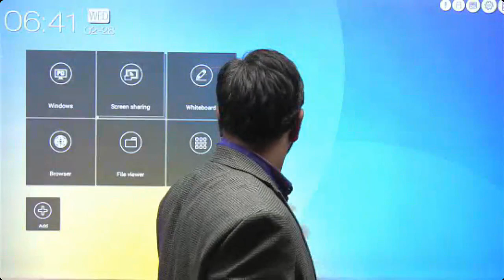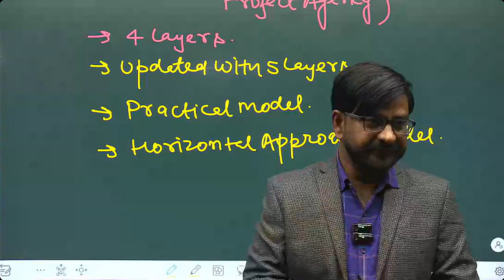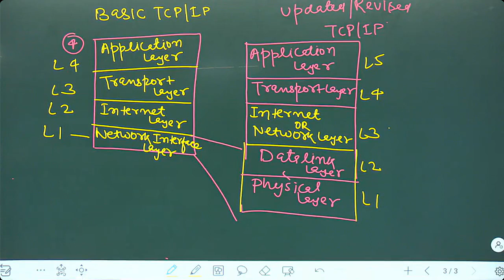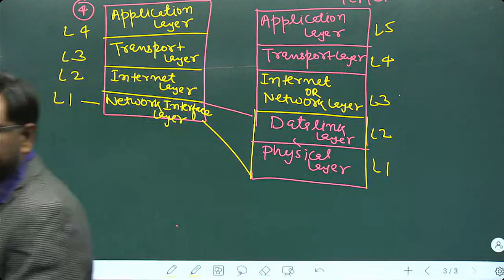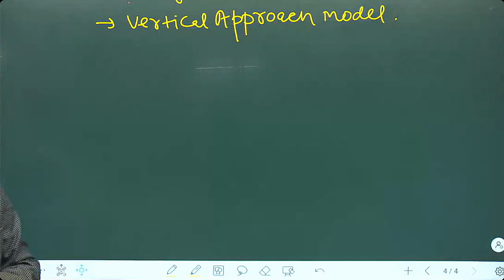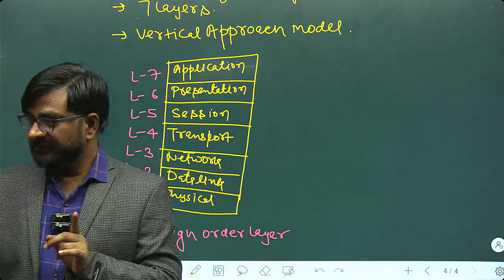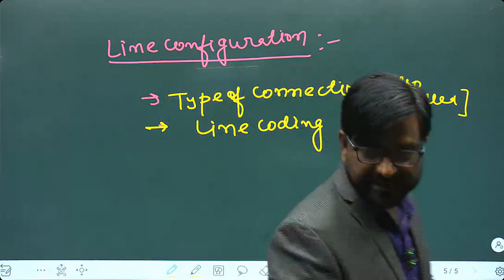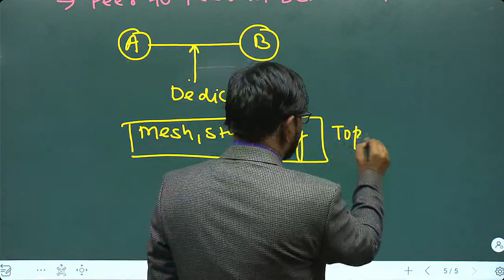rpsc programmer classes | DCN |03 | NETWORKING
RPSC Programmer Syllabus 2024 update | rpsc programmer salary | rpsc programmer syllabus | rpsc programmer eligibility
| rpsc programmer grade pay | rpsc programmer books | rpsc programmer notification | programmer vacancy in rajasthan 2024 | rpsc programmer vacancy 2024
Best faculty  kedia sir,moga sir,bijendra sir in technical field.all faculty have good skills full
In this video, you get to know the Tips & Tricks for All Completive Exams.
Welcome to Infique classes
RPSC Programmer Vacancy 2024 Preparation with Infique Classes
Best Faculty Expert
✅ Mr. Naveen Kedia Sir
DCN & DBMS Expert
MTech/B. E With 20 years of experience
✅ Mr. Dharmveer Moga Sir
SAD Expert
MTech/B. Tech With 12 years of experience
✅ Mr. Bijendra  Sir
Programming Expert
MTech/MCA /BCA With 12 years of experience
कंप्यूटर टीचर भर्ती में राजस्थान में सर्वश्रेष्ठ परिणाम देने वाली टीम से अपनी तयारी करे।  सूचना सहायक एग्जाम में राजश्थान में सबसे ज्यादा सिलेक्शन देने जा रही है।  राजस्थान में  कंप्यूटर का सबसे विश्वशनीय सेण्टर है जिसमे ऑनलाइन एंड ऑफलाइन स्टूडेंट्स को इंटरैक्टिव टीचिंग के माध्यम से पढ़ाया  जाता है।